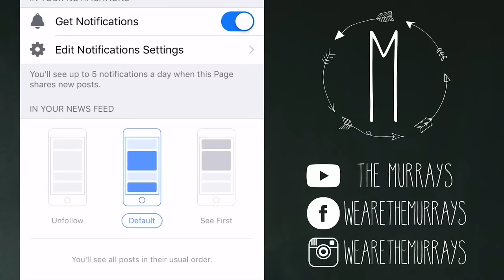6 SISTERS MEET AND FIND OUT THEY HAVE A BABY BROTHER!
6 SISTERS MEET AND FIND OUT THEY HAVE A BABY BROTHER!
Our girls were so excited to meet their new sibling and find out if it was a boy like they've been hoping for! We also got to surprise our parents with the first Murray grandson!